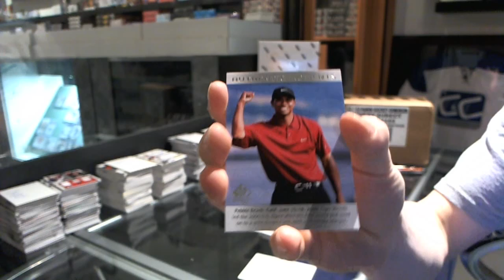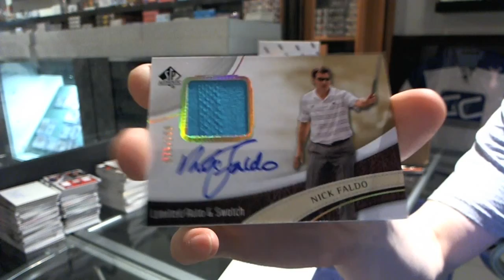Shaunsrookies 2014 SP Authentic GOLF Box Break